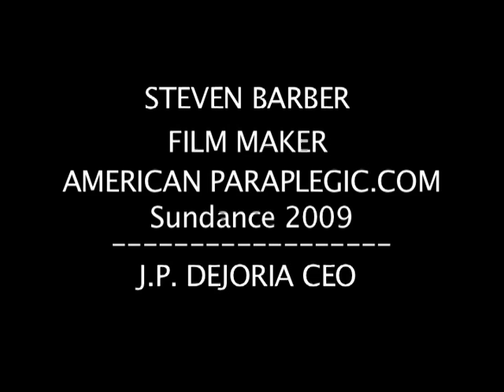Unbeaten The Movie at Sundance with John Paul Dejoria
J.P. DEJORIA CEO PAUL MITCHELL/PATRON TEQUILA